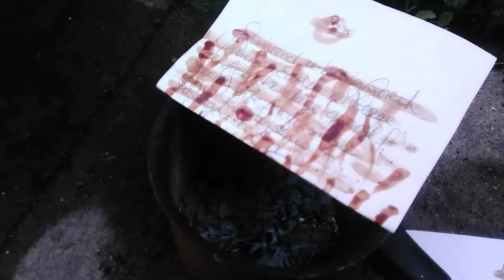Blood Over Intent - niyet üzerine kan - 10 Şubat 2022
niyet üzerine kan
Yeryüzü cenneti